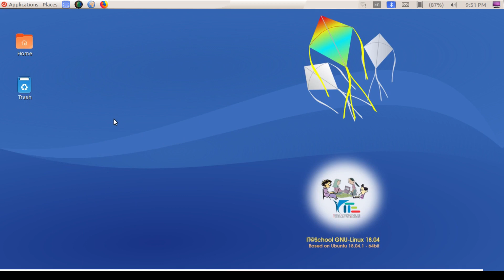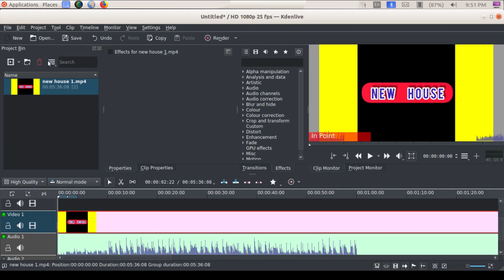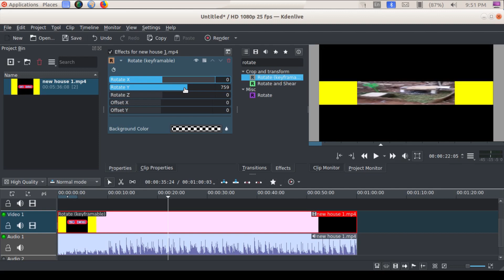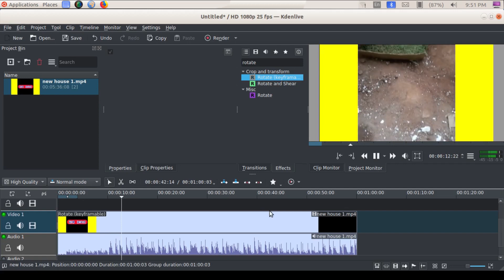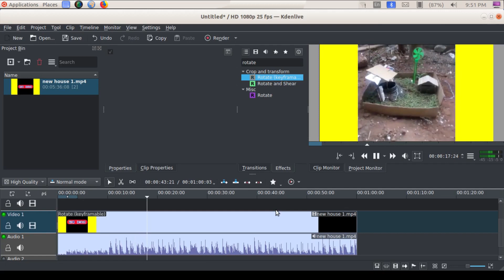How To Invert A Clip in kdenlive ?? // Inverting Clip explained In Malayalam// 2021//